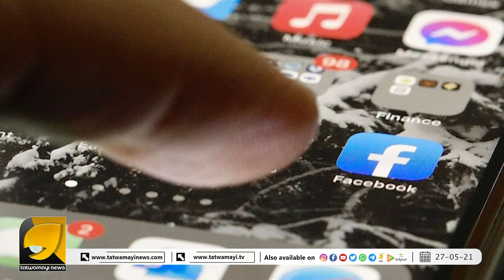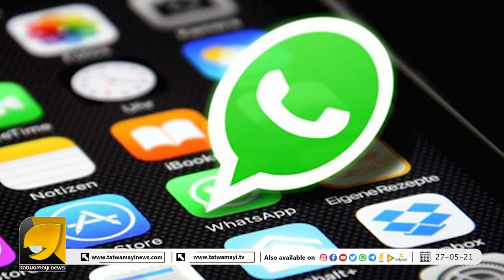ഐടി നിയമം പാലിക്കണമെന്ന് കേന്ദ്ര സർക്കാർ: അനുസരണയോടെ ഫെയ്സ്ബുക്ക്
ഐടി നിയമം പാലിക്കണമെന്ന് കേന്ദ്ര സർക്കാർ: അനുസരണയോടെ ഫെയ്സ്ബുക്ക് | IT POLICY